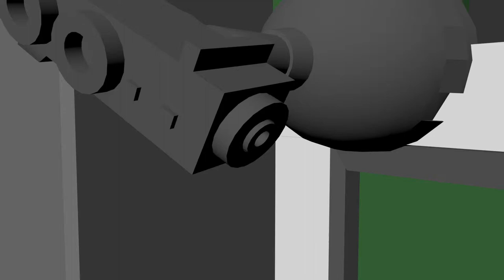Lego Spider man final Project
Working on this at Bucks New University, a short Animtion Sequence